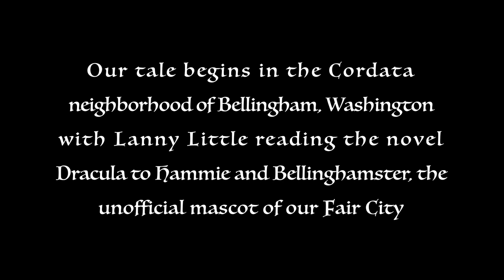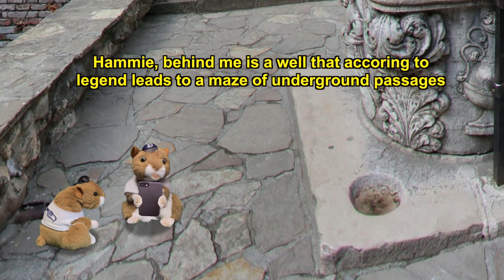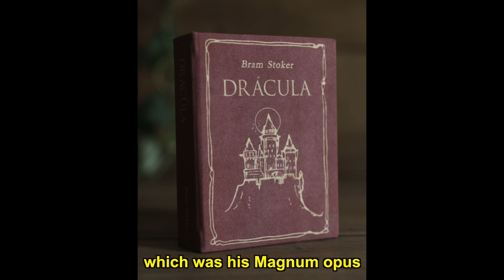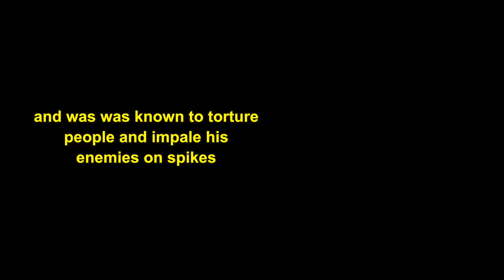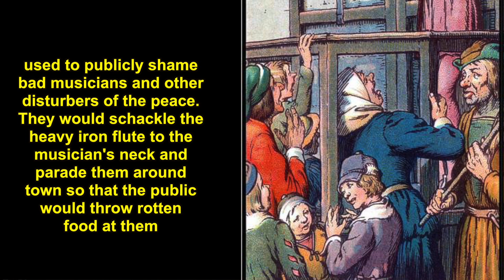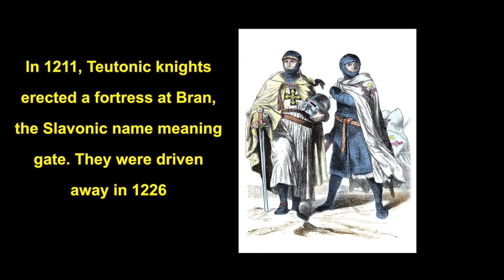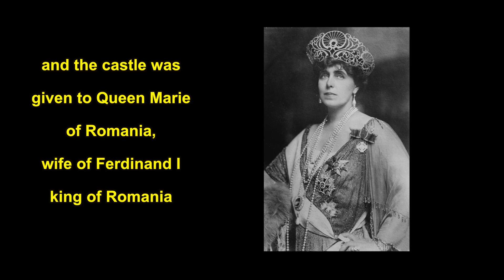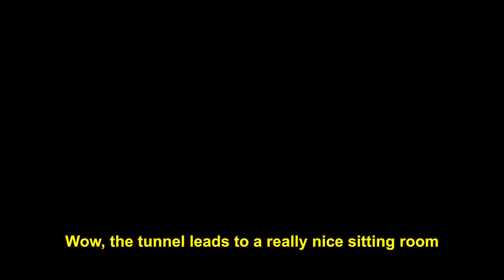The Hamsters Visit Dracula's Castle - closed captioned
Hammie and Bellinghamster, the unofficial mascot of the city of subdued excitement - Bellingham, are teleported by Google Earth to Dracula's Castle in  Transylvania